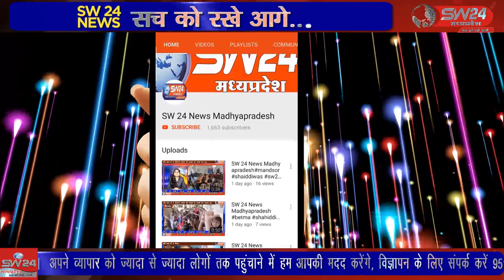SW 24 News Madhyapradesh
प्रधानमंत्री गरीब कल्याण अन्न योजना मुफ्त राशन के तहत सभी सेवा सहकारी उचित मूल्य दुकानों में सभी कार्ड धारकों को मुफ्त राशन दिया गया। छपारा से आरिफ मोहम्मद की रिपोर्ट